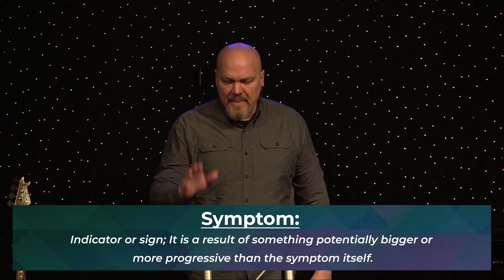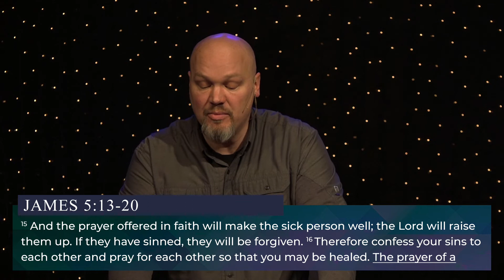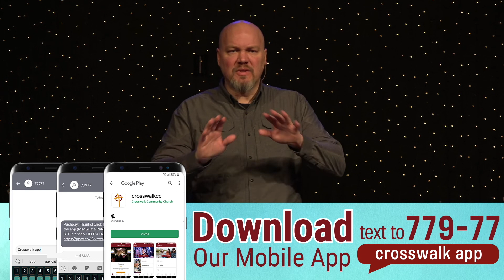"2020 Self-Care" Part 1 (Symptoms)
by Pastor Alan Bixler
6101 S. Mogen Ave.
Service Times: Saturday 5:00 PM, Sunday 9:00 and 10:45 AM